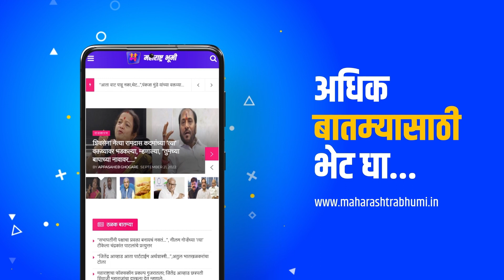Breaking News : संजय राठोड पुन्हा अडचणीत? | Maharashtra Bhumi